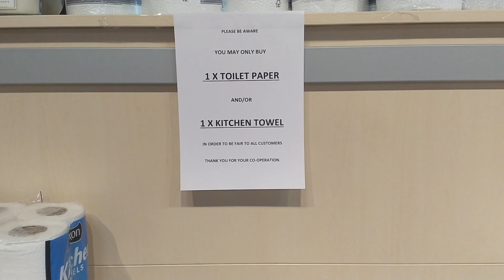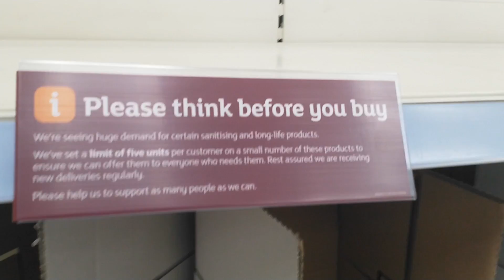CORONAVIRUS UK | LONDON PANIC BUYING @ ALDI & SAINSBURY'S ON FRIDAYTHE13TH | COVID_19UK | MADNESS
Yazz shows you what it was like at his local Aldi and Sainsbury's this morning. You can see the panic of Coronavirus Covid 19 in action. Most of the shelves were empty...